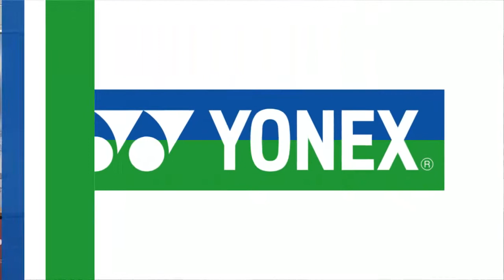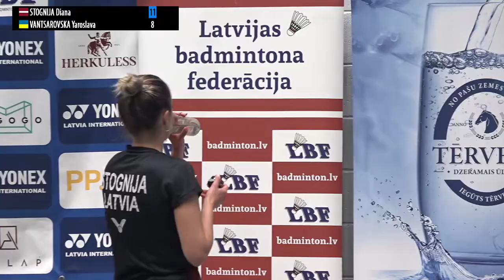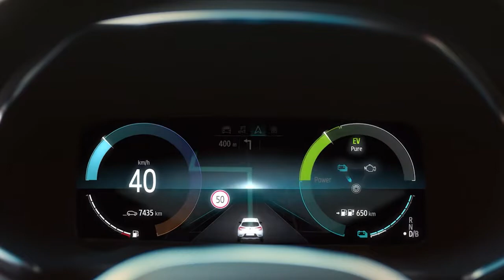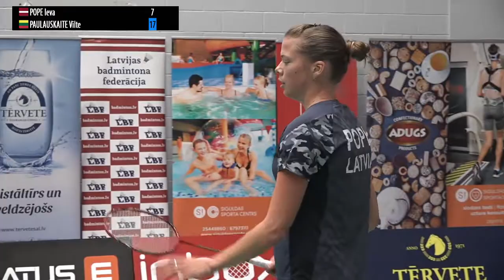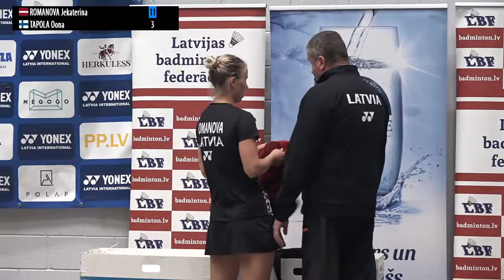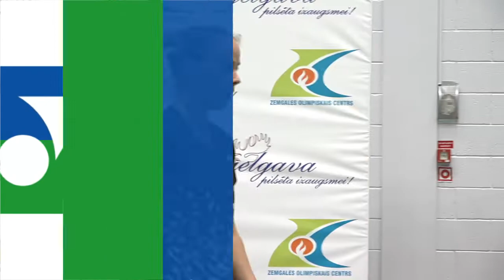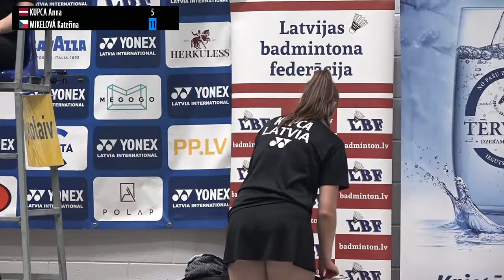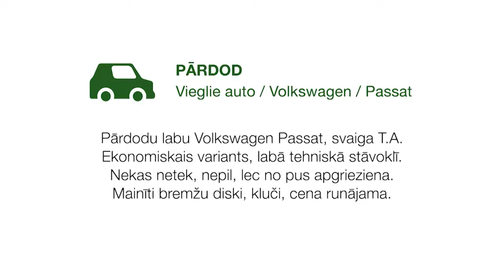Yonex Latvia International 2022, WS R32, Mikolaiv kort, TV4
TV4 provided a live broadcast from the Mykolaiv court with women's singles R32 matches by Latvian players:
1) Era Maftuha vs Arina Babre (21-12, 21-10)
2) Diana Stognija vs Yaroslava Vantsarovska (21-17, 21-18)
3) Vilte Paulauskaite vs Ieva Pope (21-12, 23-21)
4) Jekaterina Romanova vs Oona Tapola (21-13, 23-21)
5) Kateřina Mikelová vs Anna Kupca (21-12, 21-14)